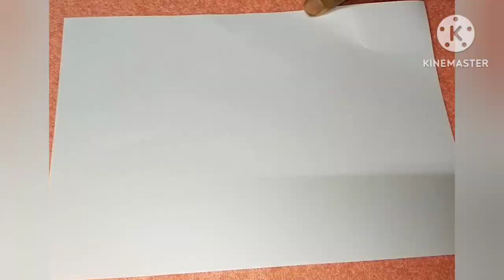Stunning Valentines Day Craft/ Easy Paper Craft